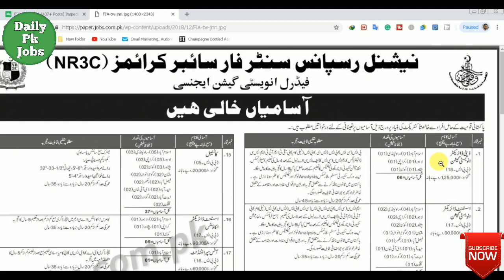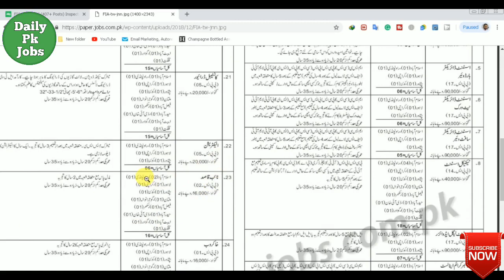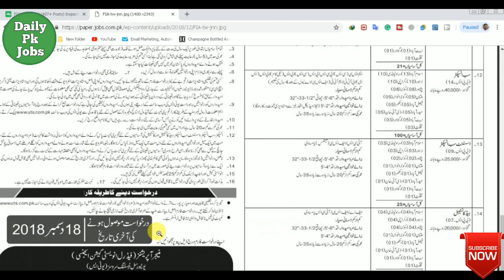federal agency jobs 2018 | fia apply online | new fia jobs| fia police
latest federal agency jobs dated on 2 December 2018
Deputy Director Investigation
Assistant Director Investigation
Assistant Director Forensics
Assistant Director Stress Counselor
Assistant Director Hardware
Assistant Director Network
Assistant Director Software
Technical Assistant
Assistant Legal Advisor
Cyber Crime Analyst
Inspector
Sub Inspector
Assistant Sub Inspector (ASI)
Head Constable
Constable
Assistant Director Accounts
Office Superintendent
Dispatcher
Constable Driver
Electrician
Naib Qasid
Sweeper